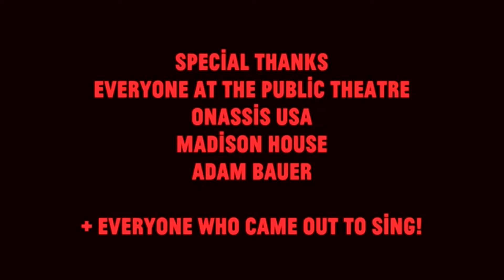Patti Smith with Choir! Choir! Choir! - People Have The Power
On April 13, 2019, Patti Smith and Stewart Copeland (on percussion) joined Choir! Choir! Choir! at Onassis Festival 2019.